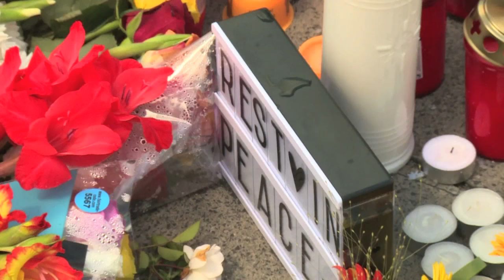Tributes for Munich mall shooting victims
Residents of Munich leave flowers and candles at the shopping mall where David Ali Sonboly, a young German-Iranian man killed nine people and injured 16 others in a shooting spree.